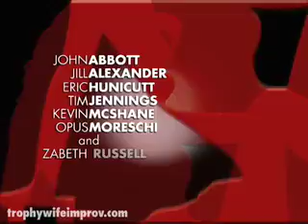This Week's Show: Ice Cream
The first ten minutes of Trophy Wife's 05.23 show.